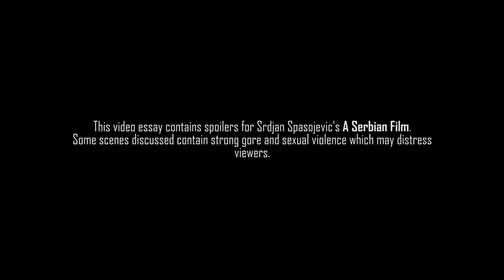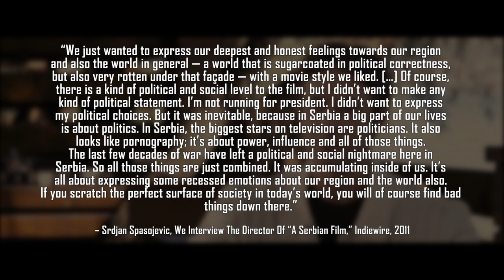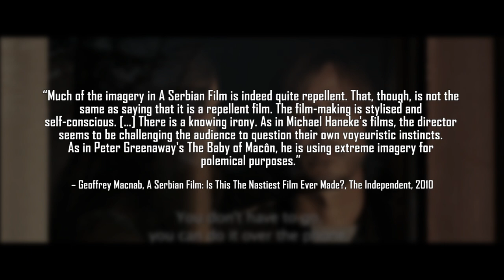A Serbian Film - The Commentary Of Excess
This week's video essay dissects one of the most controversial films of the 2010s, Srđan Spasojević's A Serbian Film. Known for its extreme violence and gore, the director Srđan Spasojević has often suggested that A Serbian Film is a source of satiric commentary about his views of the world. With his words in mind, A Serbian Film makes for an interesting film to re-visit with an evaluative mindset.